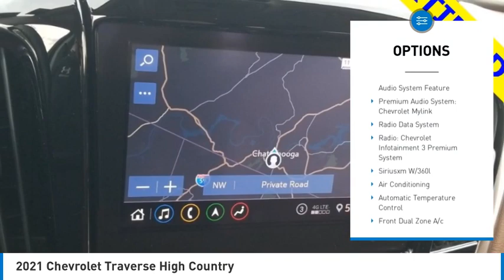2021 Chevrolet Traverse High Country Cajun Red Tintcoat in Chattanooga CP9748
2021 Chevrolet Traverse High Country

310 E. 20th Street

Recent Arrival! CARFAX One-Owner. Clean CARFAX.brbrDon't miss out on this 2021 Chevrolet Traverse High Country today! Come experience the sturdiness and dependability of a Chevrolet Traverse High Country.